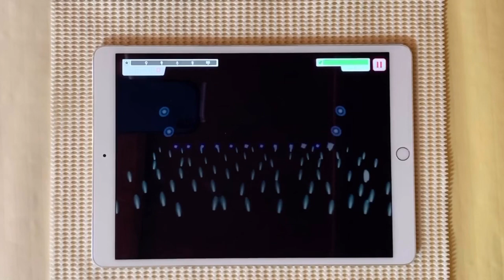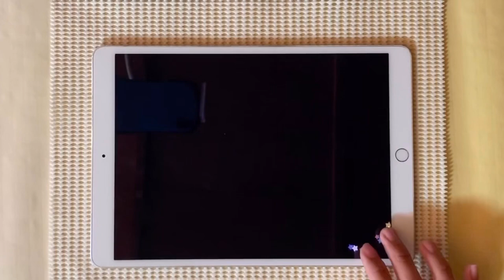【バンドリ】ようこそジャパリパークへ《EXPERT25》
ドッタンバッタン大騒ぎ！🐈🐯

【バンドリ】「 ロキ 」 ‐ みきとP

【バンドリ】「ドラマツルギー」 ‐ Eve

【バンドリ】「アウトサイダー」- Eve

【バンドリ】｢ルマ｣ ｰ かいりきベア

‧✧̣̥̇‧✦‧✧̣̥̇‧✦‧✧̣̥̇‧プレイ動画のいつもの！設定‧✧̣̥̇‧✦‧✧̣̥̇‧✦‧✧̣̥̇

リズムアイコンの速さ10.4
リズムアイコンの大きさ110%
判定調整0
長押しラインの濃さ100%
レーン判定ライン4
タップエフェクト1
リズムアイコンTYPE5
SE1

ｰｰｰｰｰｰｰｰｰｰｰｰｰｰｰｰｰｰｰｰｰｰｰｰｰｰｰｰｰｰｰｰｰｰｰｰｰｰｰｰｰｰ

ｰｰｰｰｰｰｰｰｰｰｰｰｰｰｰｰｰｰｰｰｰｰｰｰｰｰｰｰｰｰｰｰｰｰｰｰｰｰｰｰｰｰ

ｰｰｰｰｰｰｰｰｰｰｰｰｰｰｰｰｰｰｰｰｰｰｰｰｰｰｰｰｰｰｰｰｰｰｰｰｰｰｰｰｰｰｰ